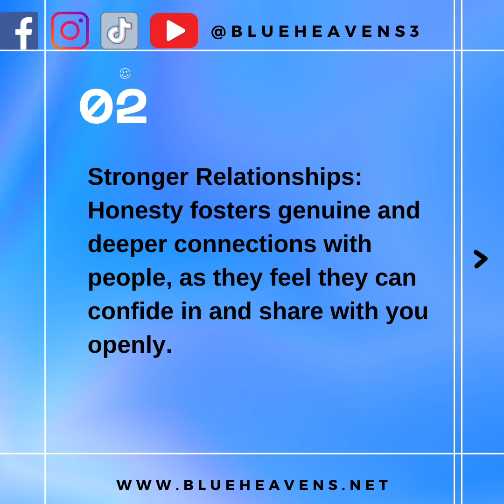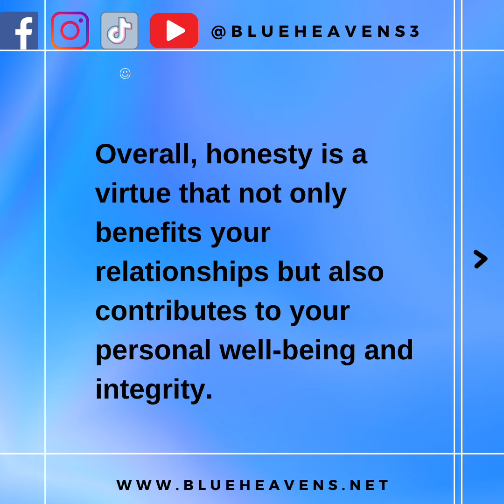5 Benefits of Honesty